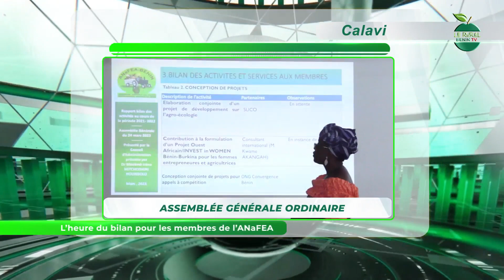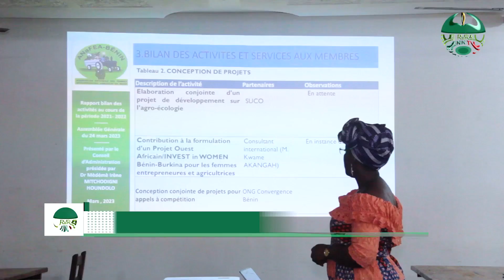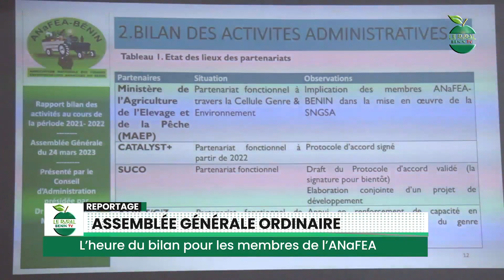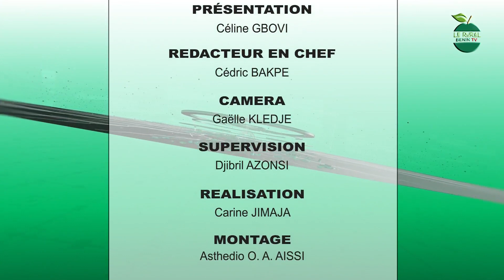JOURNAL AGRICOLE ET RURAL DU 29 MARS 2023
J𝒐𝒖𝒓𝒏𝒂𝒍 𝒂𝒈𝒓𝒊𝒄𝒐𝒍𝒆 𝒆𝒕 𝒓𝒖𝒓𝒂𝒍 𝒅𝒖 𝟐𝟗 𝐌𝐚𝐫𝐬 𝟐𝟎𝟐𝟑 𝒔𝒖𝒓 𝑳𝑬 𝑹𝑼𝑹𝑨𝑳 𝑩𝑬𝑵𝑰𝑵 𝑻𝑽 𝐚𝐯𝐞𝐜 𝐂𝐞́𝐥𝐢𝐧𝐞 𝐆𝐁𝐎𝐕𝐈, 🅛🅔 🅡🅤🅡🅐🅛 🅘🅝🅕🅞🅢

L'intégralité ici

LE RURAL, ʟᴀ ʀᴇ́ғᴇ́ʀᴇɴᴄᴇ ᴅᴇ ʟ'ɪɴғᴏʀᴍᴀᴛɪᴏɴ ᴀɢʀɪᴄᴏʟᴇ 𝙴𝚃 𝚁𝚄𝚁𝙰𝙻𝙴 ⒶⓊ ⒷⒺⓃⒾⓃ 🇧🇯 !
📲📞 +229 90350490